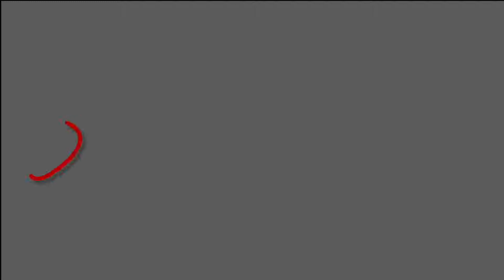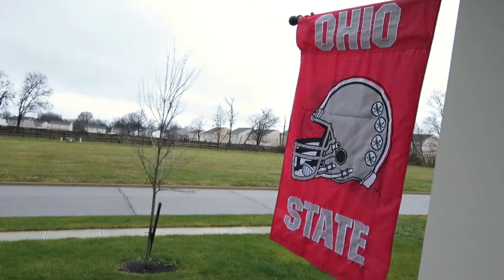The Game // Vlog Day 4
I watched a lot of football today. I also put up my Christmas tree.

Shot on Canon S120 and iPhone 6s Plus